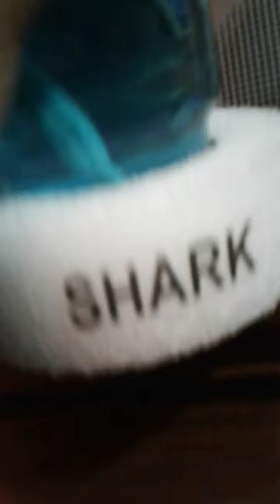The floor is lava